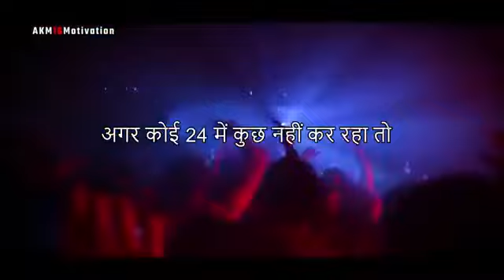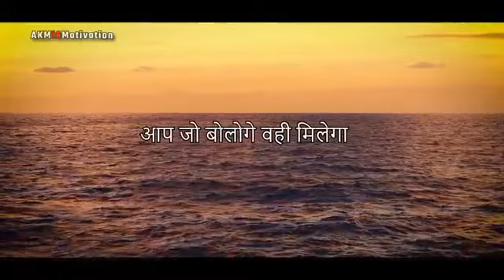upsc aspirants | motivational video for aspirants